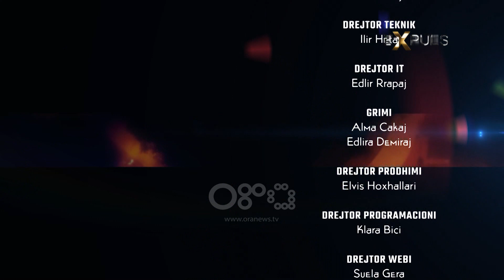Xhevana e Për'puthen: Më kërcënuan me vdekje, u mbylla në shtëpi dhe kalova në depresion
Një program nga Ronaldo Sharka, çdo të shtunë ora 23:00 në ekranin gjeneralist të RTV Ora! Aspak i njejtë më të tjerët, aty ku ekskluzivet thuhen të parat, materiale që nuk i kishit menduar, debate dhe spektakël, gjithçka pa filtra!